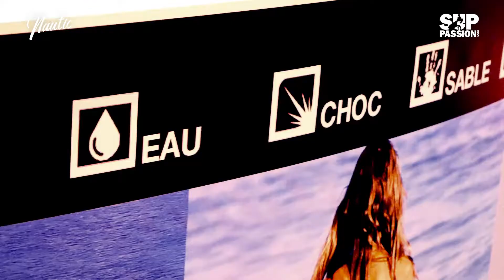Caseproof au Salon Nautic Paris 2017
Découvrez l’interview vidéo de Laurence de Caseproof qui nous présente les nouveautés de la marque au Salon Nautique de Paris 2017.